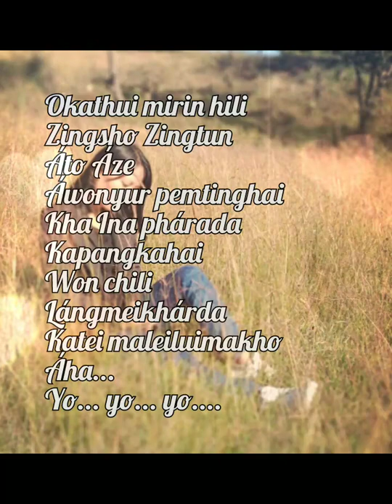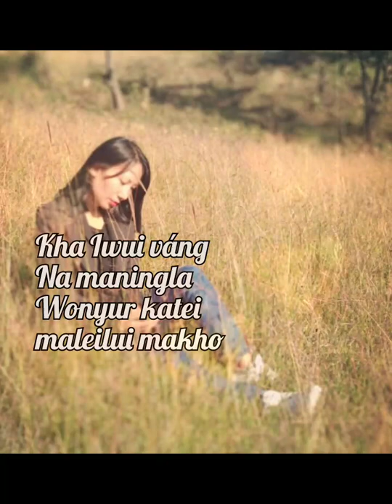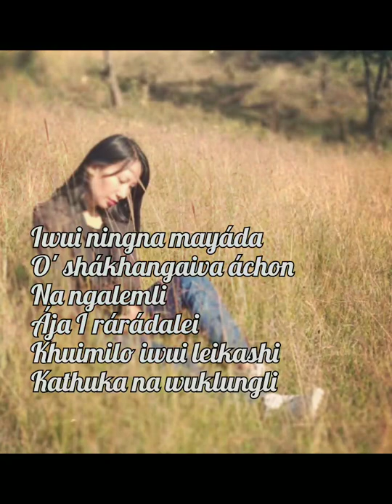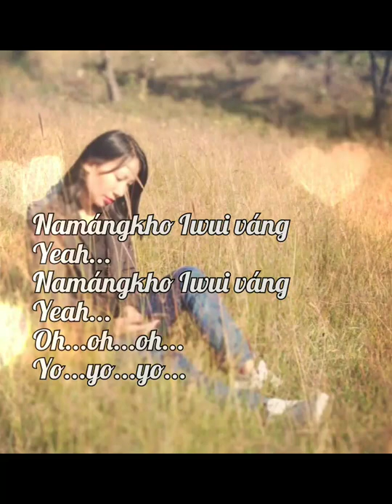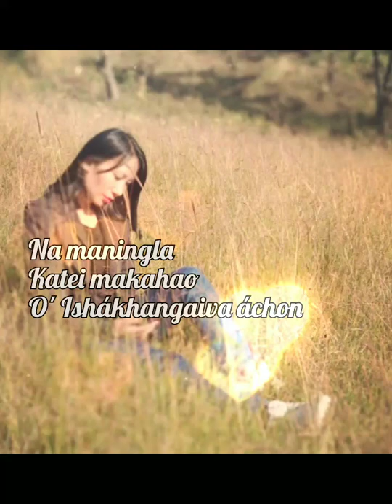Ishakhangaiva - Ngathingpam Tangvah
More from Ngathingpam Tangvah

Lyrics:

Yo... Iwui váng na maningla wonyur kateilui

Okathui mirin hili
Zingsho Zingtun Ato Aze
Awonyur pemtinghai
Kha Ina pharada Kapangkahai won chili
Langmeikharda katei maleilui makho

       Na maningla katei makahao
       O' Ishakhangaiva Achon
       Na maningla katei makahaongaika
       Ishakhangaivali
       O' Ishakhangaiva Achon

Kachikatha ngasotnaona Ili hanga
Oh Phakhamei shanao thingthing samphangrada
Kha, Iwui vang na maningla
wonyur kateimaleilui makho

Iwui ningna mayada O' Ishakhangaiva Achon
Na ngalemli aja I raradalei
Khuimilo iwui leikashi Kathuka na wuklungli

       O' Ishakhangaiva Achon
       Ishakhangaivali
       O' Ishakhangaiva Achon

       O' Ishakhangaiva Achon
       Ishakhangaivali
       O' Ishakhangaiva Achon
       O' Ishakhangaiva Achon